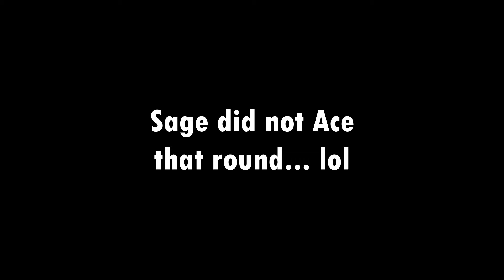Valorant Clips That Make Me HEHE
Playing Valorant can either bring rain or sunshine, but looking on the bright side brings more happiness :D

Hello Lovelies,
It’s me, Snacc
I just wanted to take some time to say thanks for taking the time to watch my videos.

Donations are appreciated, but not mandatory; will go towards stream equipment and set up.

Monitor: Dell S3222HN
MIC: Blue Snowball iCE
Webcam: NexiGo N60 1080p
Headphones: HyperX Cloud Mix